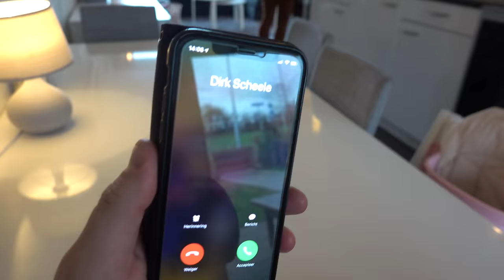FiNiSH THE LYRiCS MET DiRK SCHEELE 🎸| Bellinga Familie Vloggers #1311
Rolderdiep 18
8032 TM Zwolle
The Netherlands

4 juni 2016 heeft ons kanaal een naamsverandering gehad van " SlankEnFitTV"  naar " DE BELLINGA'S"

Veel kijkplezier!